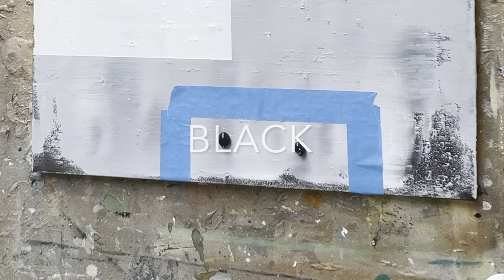"Create Incredible Texture with this Shockingly Simple DIY Art Hack!" You Won't Believe !!!!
Create Textured Art with Unusual Materials - You Won't Believe What's in This DIY! Unlock the Secret to Amazing Art - You Won't Believe What's in This DIY!

In this video I created a geometric abstract painting on an 50x50cm canvas.
To create this painting I used acrylic paint only black and white, graphite, brushes, squeegee and masking tape. For the texture I have used wood dust and gesso for an unusual effect !

Abstract with only white, black & graphite. Texture made with WOOD dust and Gesso - DIY ART

Geometric Abstract Painting Demo With Acrylic Paint and Masking Tape |

List of Materials:

- Canvas
- Wood dust
- Gesso
- Brushes
- Squeegee
- Acrylics colors: Black & White
- Graphite

➡️ You can buy my paintings on my site or in most art platforms

Sergio